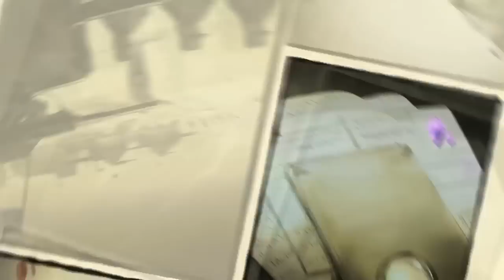Ironcast Launch Trailer - PS4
Ironcast is a turn-based steampunk mech combat game, available on PlayStation 4. Take control of a 7 meter tall walking vehicle called an Ironcast and face off against an invading force of enemy Ironcast in order to defend 1880's Victorian England.
Learn more about the game by following the teams on twitter @DreadbitGames or @RipstoneGames